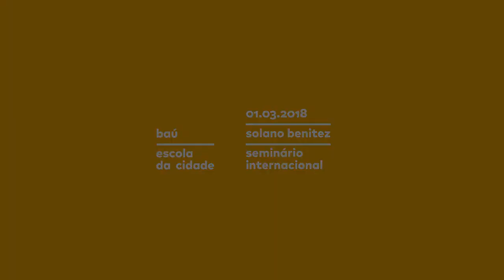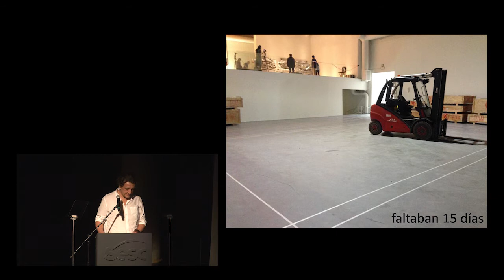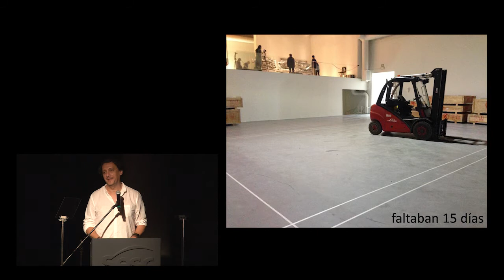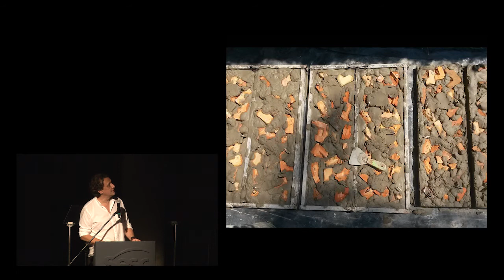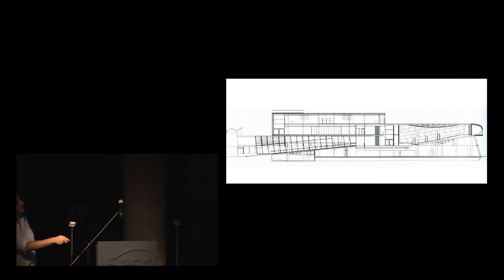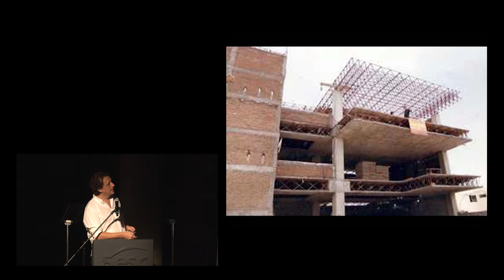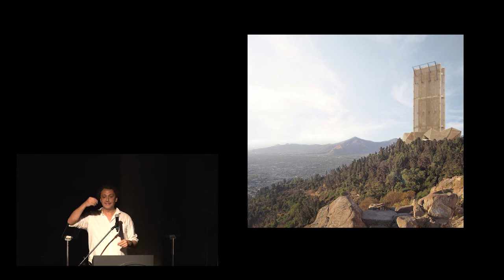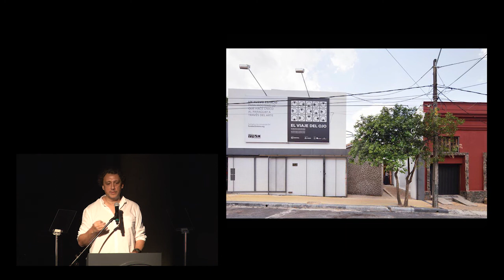Solano Benítez [PAR]: Gabinete de Arquitectura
Solano Benítez participou da 13ª edição do Seminário Internacional "Arquitetura é forma de conhecer",  que teve como tema discutir a interpretação e produção do espaço urbano como parte essencial da aprendizagem em Arquitetura e Urbanismo, refletindo sobre a especificidade do olhar do arquiteto perante o ambiente construído e sua relação com outros olhares.